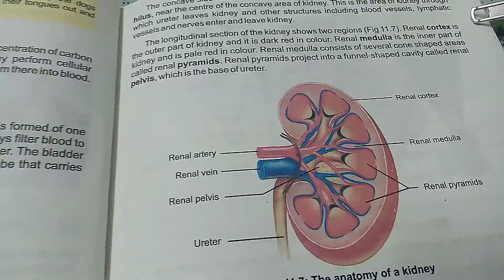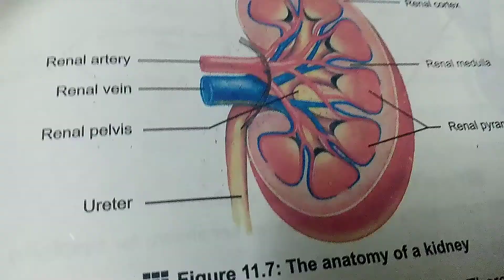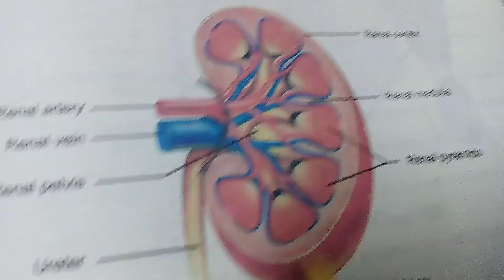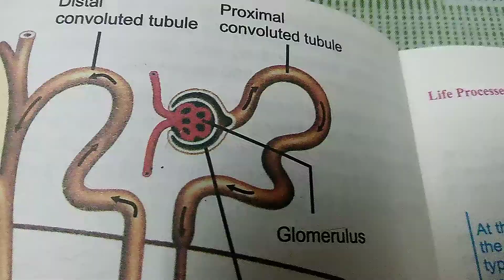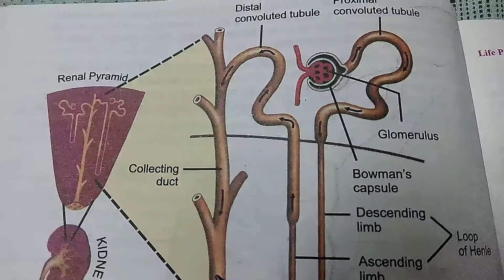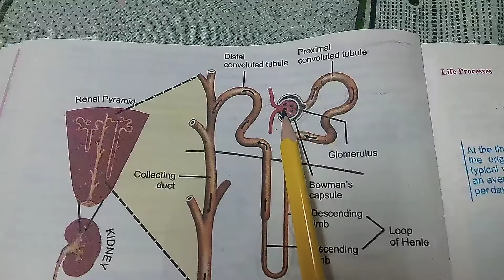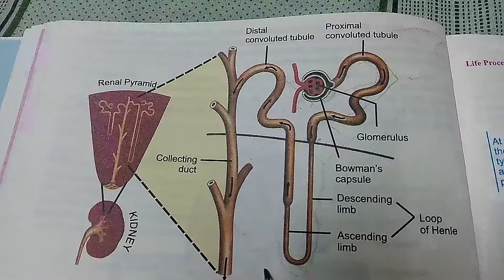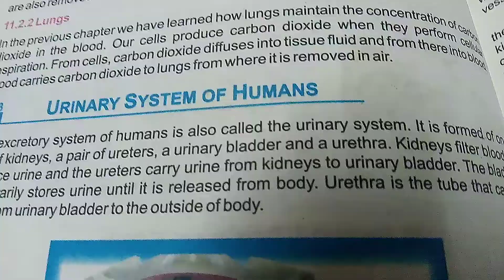Biology_Grade 10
Miss Zeb un Nisa
Chapter #11(Homeostasis)pg#23_25
Urinary system of Humans